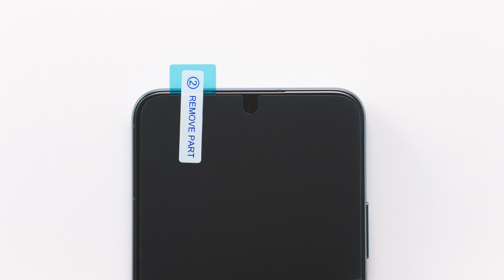Galaxy S22 Series: มาดูวิธีการติด Screen Protector | Samsung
นี่คือวิธีการติด Screen Protector ป้องกันหน้าจอ โดยไม่ให้มีฟองอากาศหรือเศษฝุ่น ติดตั้งเองตามขั้นตอนได้ง่าย